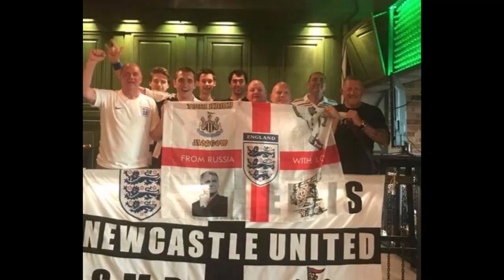In loving memory of Simon Jones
Simon Jones was tragically taking from us and this was put together in loving memory.